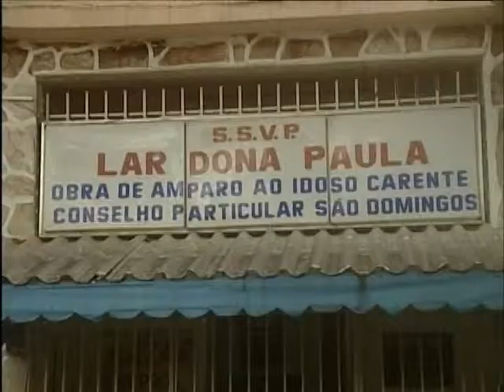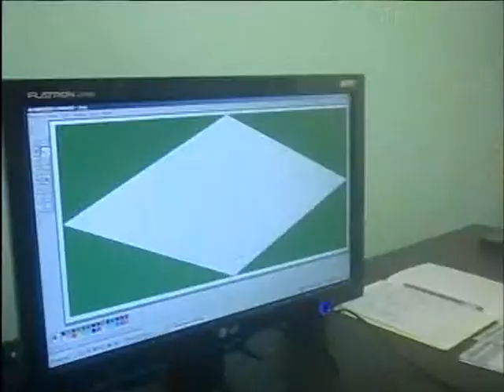JQ [Idosos] 7/7 - Crime contra os idosos e bem estar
Os crimes contra os idosos vem crescendo a cada dia. Entenda como evitar. Conheça também as instituições de longa permanência.